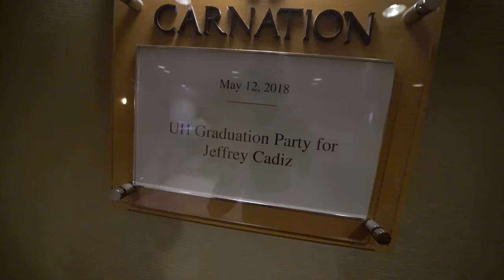JAY | VLOGS SUMMERTIME IS AROUND THE CORNER (EPISODE 17)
Better late than never. As summertime creeps around the corner, here we have another graduation vlog to start things off. As you seen in my previous vlog (when my sister graduated), graduations in Hawaii is a big deal. Hope you enjoy this as much as I did. It's always nice spending time with family.